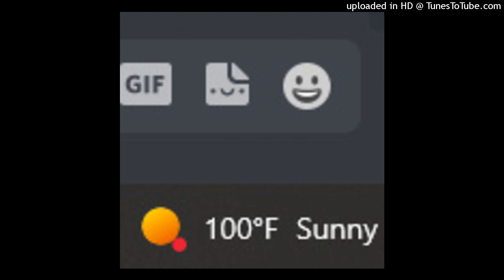vampire walk anthem / john gotti 2 instrumental remake somewhat (og prod. Kayy Luciano)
free for non profit on SoundCloud and YouTube but if you want to use it contact kayy bout it
@Kayy Luciano

tt: 05sjinx

key idk use tunebat

few tags
plugg plugg type beat pluggnb pluggnb type beat kastrueno kaystrueno type beat axxturel axx type beat axxturel type beat luci4 type beat sigilkore sonic the hedgehog shadow the hedgehog